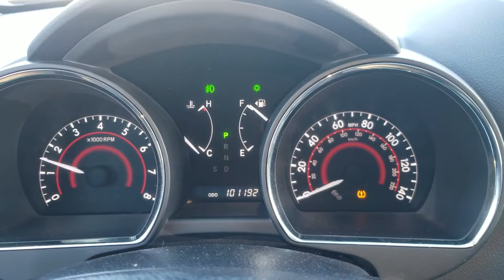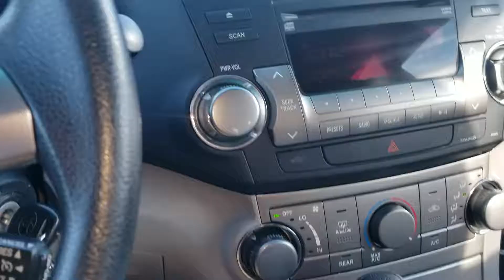For Neil, 2012 Toyota Highlander from Susan